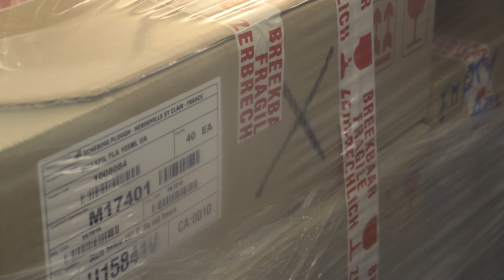Діагноз/Diagnosis | Trailer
Презентуємо трейлер повнометражного документального фільму "Діагноз". З 2016 року команда документалістів проекту BABYLON13 слідкувала за перебігом змін у системі охорони здоров'я та роботою команди Міністерства охорони здоров’я.

1 серпня 2016 року доктор @Уляна Супрун приступила до виконання обов'язків міністра охорони здоров'я України. Разом зі своєю командною вона розпочала впровадження трансформації медицини.

За цей час з командою міністерства документалісти побували в різних регіонах країни, відвідали медичні заклади, фільмували зустрічі з медичними працівниками, управлінцями, пацієнтами, спілкувалися з ключовими гравцями команди, представниками пацієнтських організацій та пацієнтами.

“Діагноз” — це фільм про докорінні зміни застарілої системи медицини протягом останніх трьох років та про людей, що її втілювали.

Прем'єра фільму відбудеться за декілька місяців. Поширюйте трейлер та очікуйте анонс повнометражного фільму згодом.